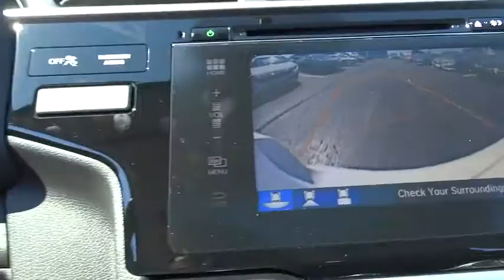2016 Honda Fit Countryside, La Grange, Oak Lawn, Westmont, Hinsdale, IL K3949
2016 Honda Fit

Continental Honda
5901 La Grange Road